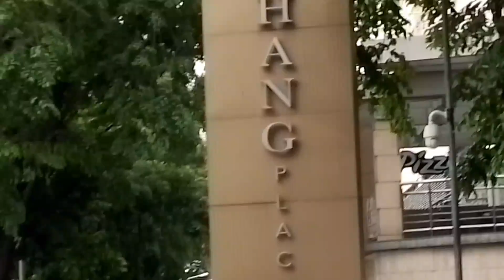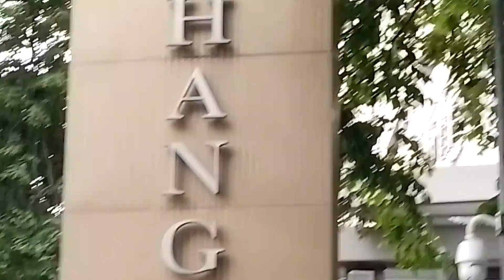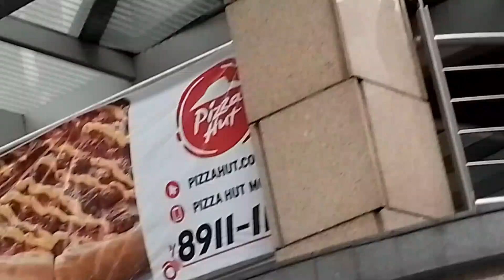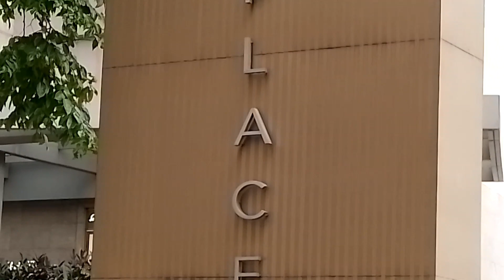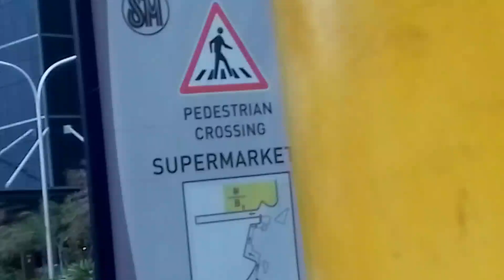ANO ANG NAKITA KO SA SHAW BOULEVARD WALKING DOWN TO SHANGRILA TO SM MEGAMALL TARA SAMAHAN NYO AKO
hello guys please watch my vlog Walking tour Shaw Boulevard to Sm Megamall